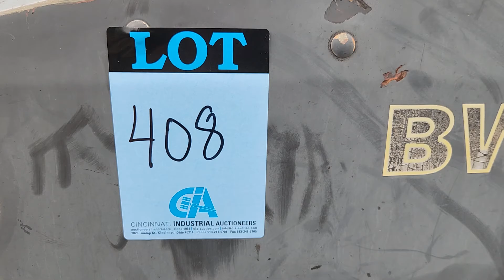Forklifts, Construction Auction - Lot 408 - Bomag BW120AD-3 Smoot Drum Compactor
Forklifts, Construction Auction - Lot 408 - Bomag BW120AD-3 Smoot Drum Compactor; s/n 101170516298, Hours: 3,044 **Located in Sunman, IN**